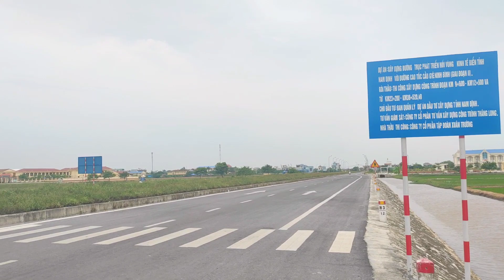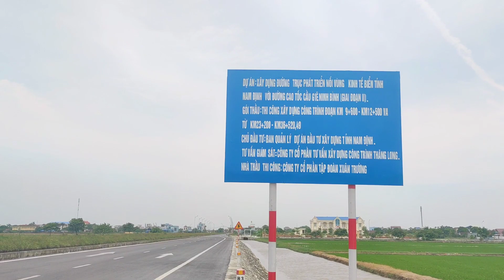Xã Nghĩa Minh - Nghĩa Hưng - Nam Định đang được đầu tư phát triển khá nhiều !